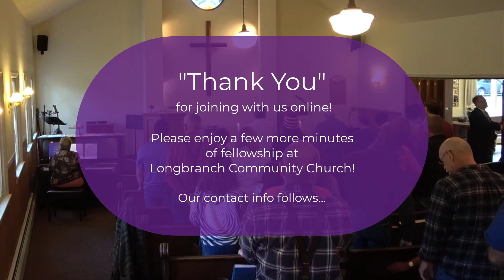"The Basics of Communion", (1st Cor 11:17-34), 2023-10-01, Longbranch Community Church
Join in as Pastor John Day of Longbranch Community Church details the “Basics of Communion” in this brief respite from our ongoing study of the Book of Jeremiah.  Taken from 1st Cor. 11: 17-34, John’s main points were offered only as a very brief overview of this most precious sacrament of the faith.

*For those in a hurry, today’s message starts @35minutes / 31 seconds.